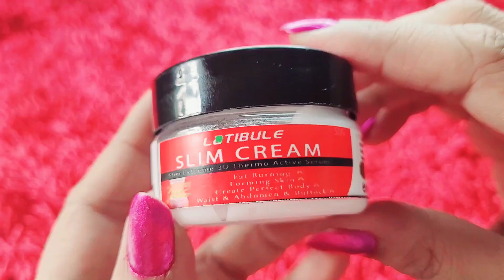How can I slim my body in 7 days? Ayurvedic Fat Burner Latibule‎ @latibule9799 ‎@Meesho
How can I slim my body in 7 days? Ayurvedic Fat Burner